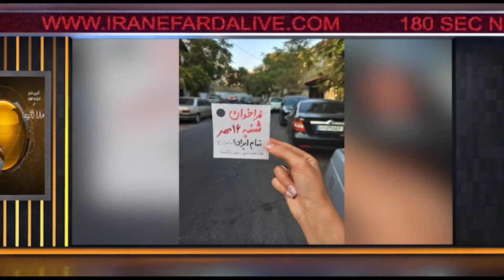اخبار 180 ثانیه - بخش اول - جمعه 15 مهر 1401